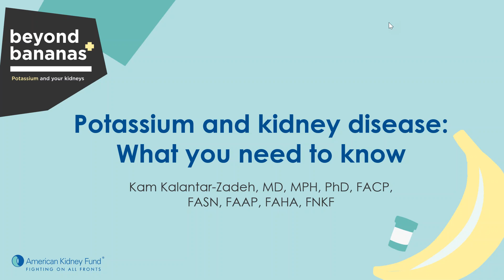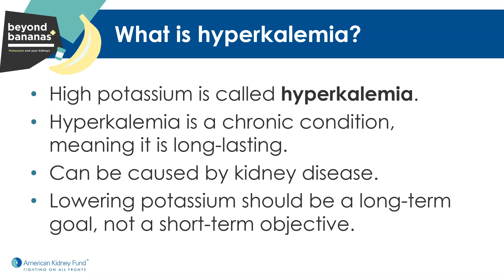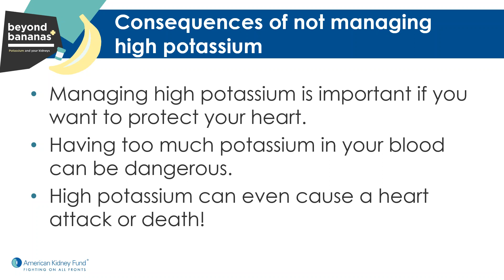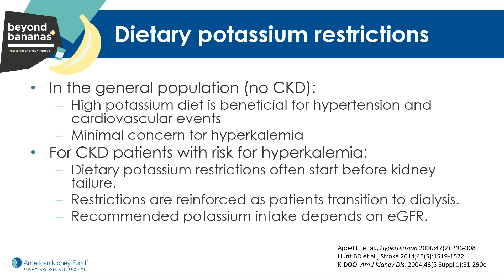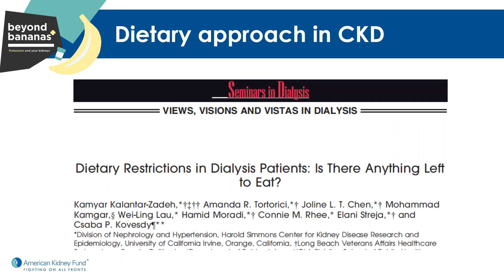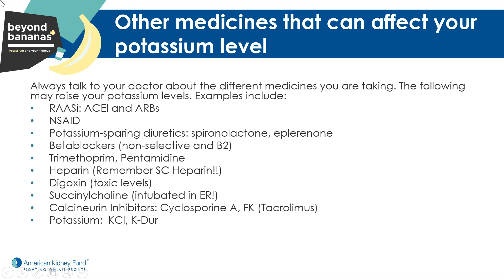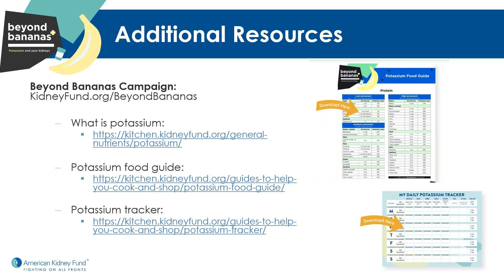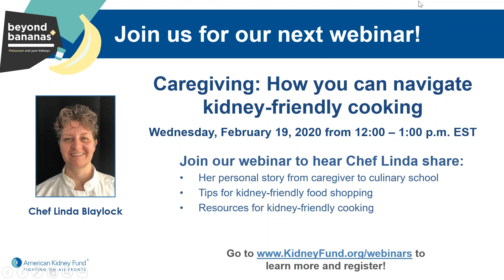Webinar: Potassium and Kidney Disease - What you need to know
When your kidneys are damaged, they cannot remove extra potassium from your blood. Having too much potassium in your blood is called hyperkalemia.

Our speaker, Dr. Kam Kalantar, a nephrologist and kidney expert, will discuss:
- The relationship between potassium and kidney disease
- Ways to manage potassium through diet and medicine
- Consequences of not managing potassium well

In this webinar:
1:22 - Meet Dr. Kalantar
3:44 - What is potassium?
6:38 - Benefits of potassium
7:27 - What is hyperkalemia?
12:01 - Symptoms of high potassium
16:49 - Testing and causes of high potassium
18:47 - The importance of diet management and tracking
22:50 - Dietary potassium recommendations
30:13 - CKD management through diet
31:30 - High potassium foods - What you need to know
38:49 - Medication: Potassium binders
40:16 - Medications that affect potassium levels
41:52 - Key takeaways
44:09 - AKF patient resources for potassium
45:34 - Patient Q&A
48:29 – 50:39 Do I need to manage potassium levels if I am a transplant patient?
50:40 – 52:17 How should I manage potassium levels if I have both kidney and heart disease?
52:18 – 54:49 How can a health provider help to improve a patient’s potassium levels?
54:50 – 57:09 Side effects of potassium binders